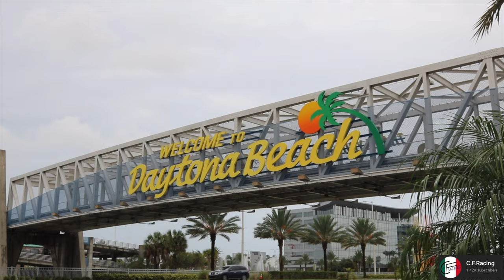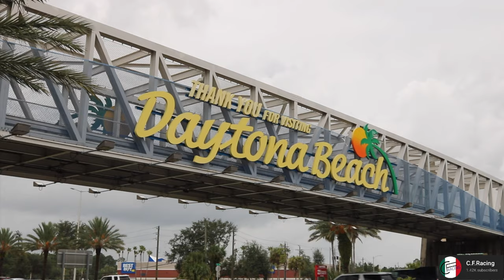CLEAN CULTURE FL 2020 DAYTONA SPEEDWAY FESTIVAL | CAR SHOW | C.F.RACING | 4K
My coverage of Clean Culture's annual Daytona Speedway event. There were tons of cars, and unfortunately the event got shut down early due to people that decided to do burnouts inside the speedway, among other things. So I apologize if I missed your car, there was just not nearly enough time to make it around before we were kicked out. It was a hell of a show up until then!